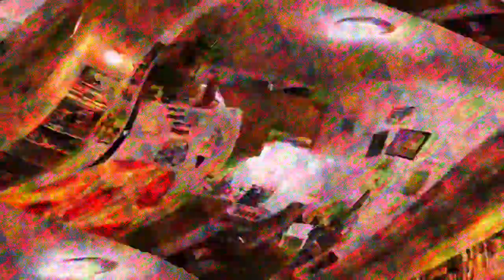[EPILEPSY WARNING] Movie 23 03 27 21h18m58s *Photosensitivity Warning*